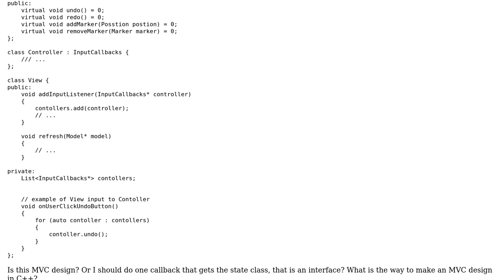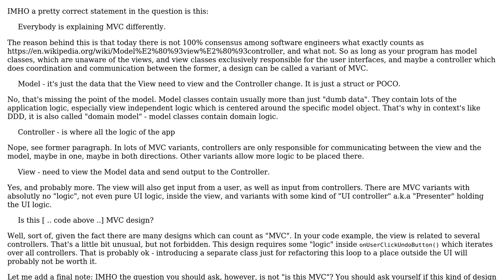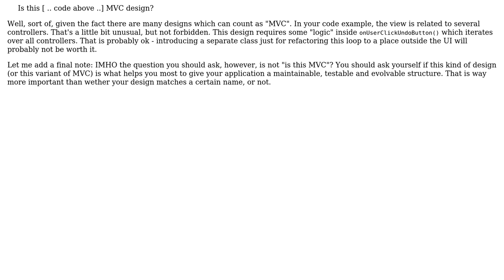Software Engineering: How to do MVC in C++?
With thanks & praise to God, and with thanks to the many people who have made this project possible! | Content (except music & images) licensed under CC BY-SA | Music | Images & others | With thanks to user jacob galam user Doc Brown and the Stack Exchange Network Trademarks are property of their respective owners. You are responsible for your own actions.